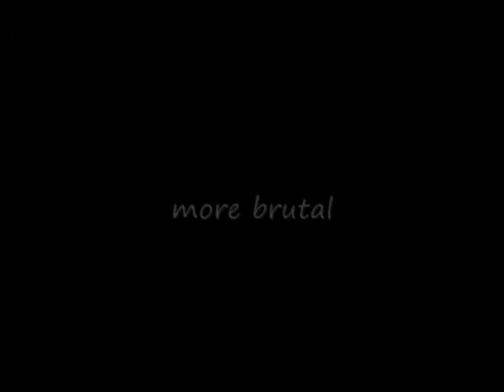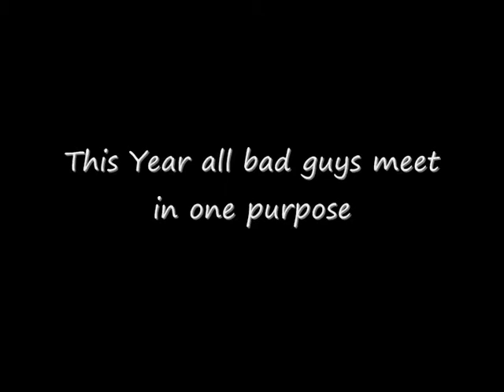halloween night in dublin trailer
halloween night in dublin, dse productions drumcondra produkcja. scary funny movie